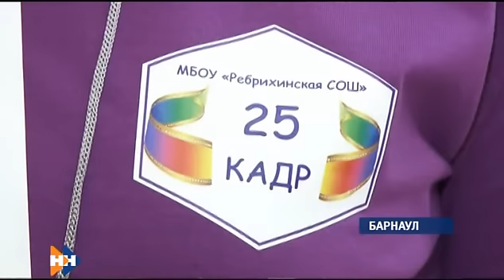Наши новости 11.12.14 (16+) утренний выпуск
Смотрите в утреннем выпуске:
Сегодня состоится открытие обновленного Дома Культуры в селе Смоленское.
В Алтайском крае оперативники задержали 53-летнего курьера, который под видом обычного пассажира перевозил героин.
В краевой столице состоялся финал конкурса школьных редакций.